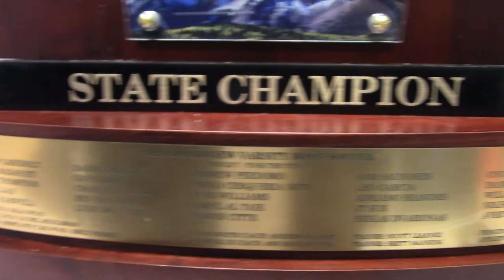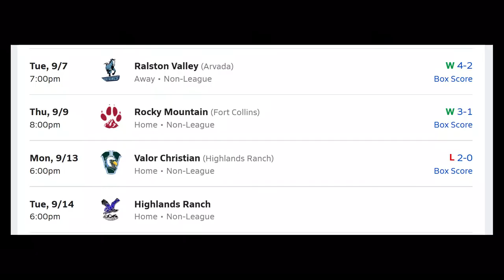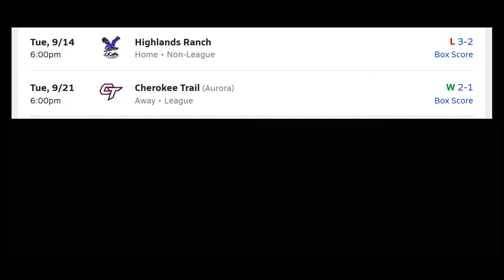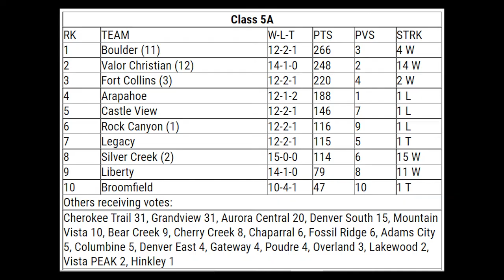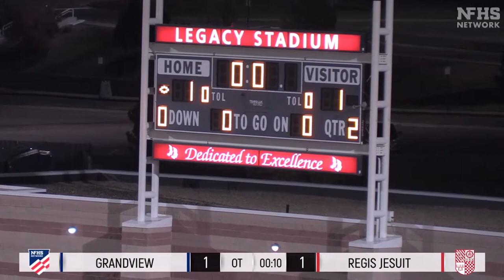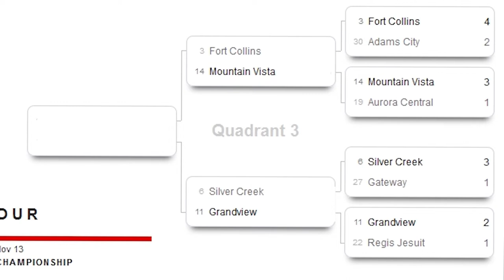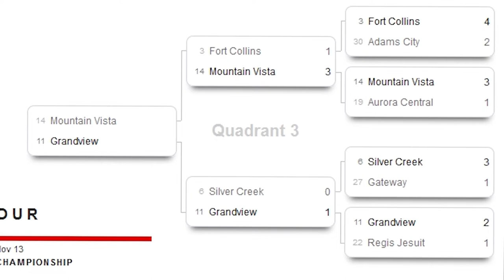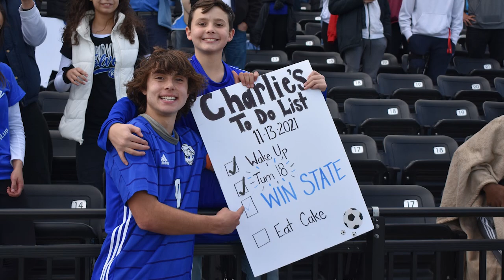Grandview's Game 2021